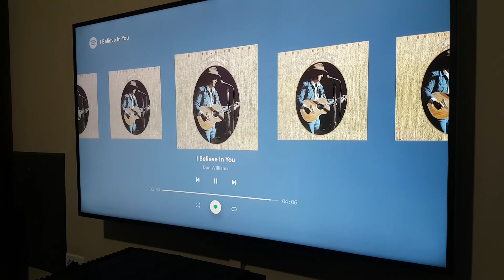VINCENT SV-700 & B&W-704 MAPLE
DON WILLIANS IN I BELIEVE IN YOU